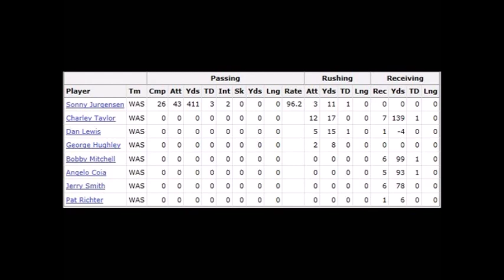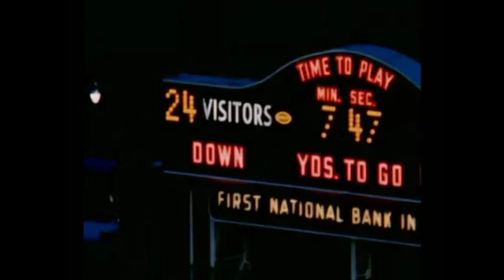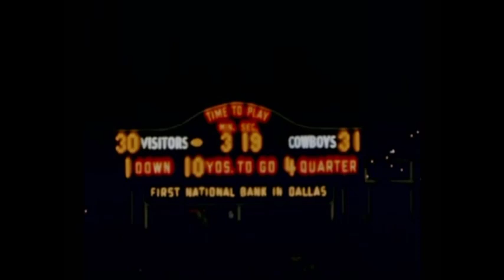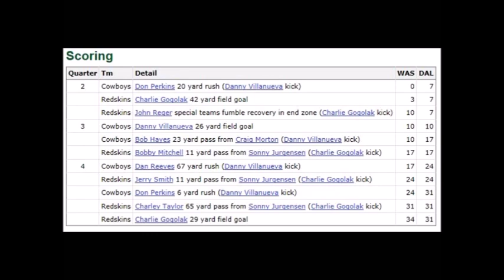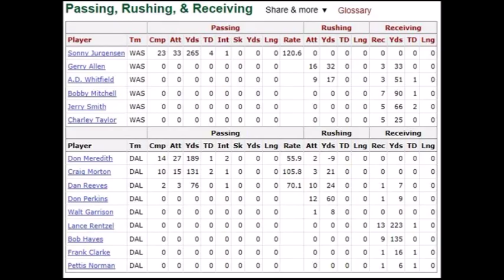tom brady SONNY JURGENSEN & the Skins vs the Cowboys 1965 1966 1967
SONNY JURGENSEN dismantles Dallas with 4td, 3td & 4td performances including a 400 yard and 300 yard game when they were rare.   The Pass Master at work.  Vince Lombardi called him the best ever.   Unitas said his head wouldn't fit in his helmet if he could pass as well as Sonny.  Starr told Jurgensen that the Packers would have won more championships if he had been their QB.  He retired as the number one rated QB in NFL history.  See Hall-0f-Famers Bobby Mitchell (who was 2nd in total yards in NFL history to that time) and Charley Taylor who was 1st in receptions.  Also Jerry Smith who held the career td record for tight ends or decades.  Note:  the game logs are from pro-football-reference.com, a great site.